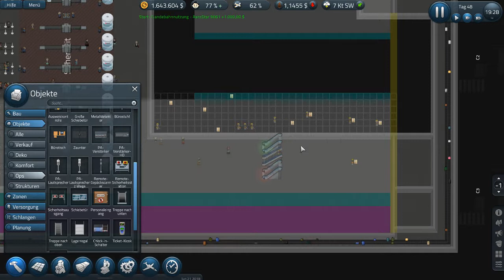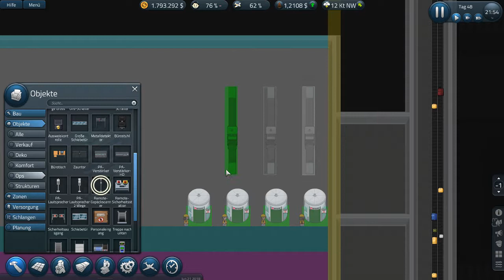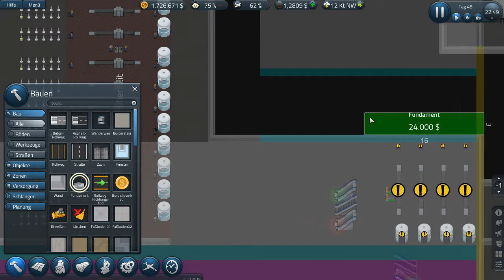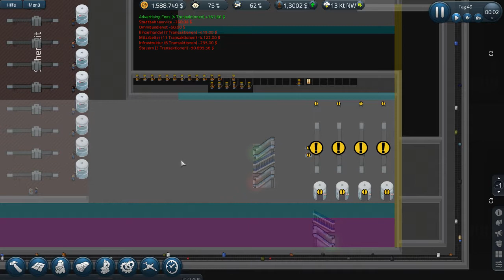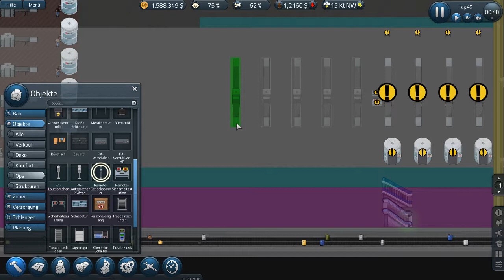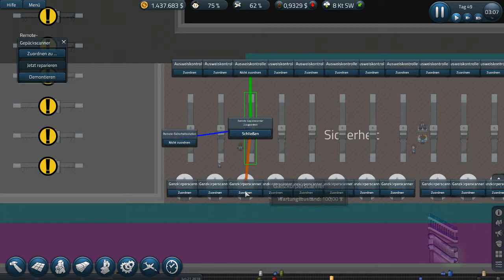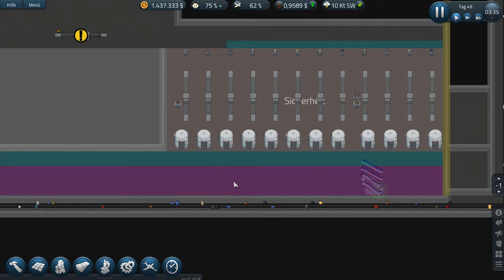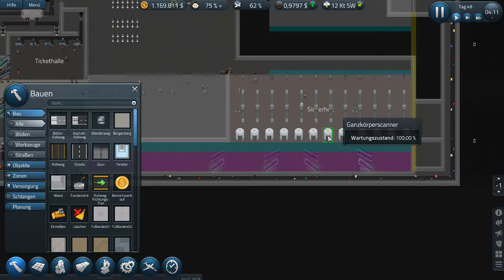SimAirport #69 - Planung umsetzen - Gameplay deutsch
Wir spielen: SimAirport